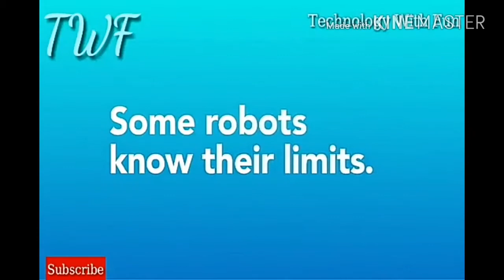Introducing Would Best Toy Robot Anki 'Cozmo' ! Review Robot's Performance